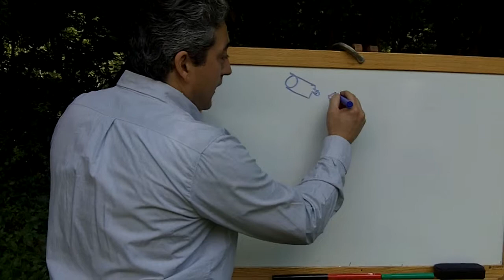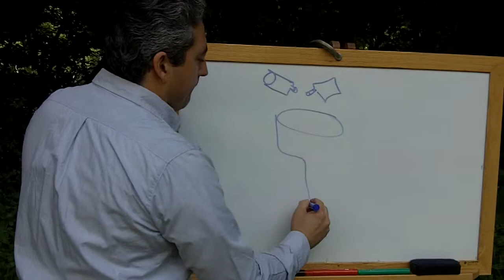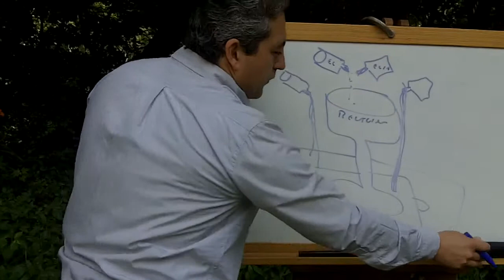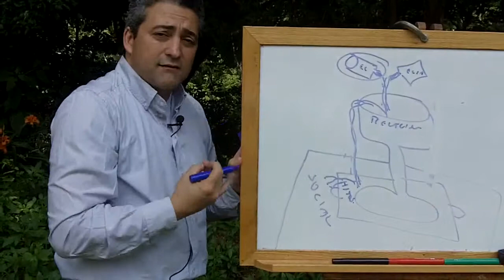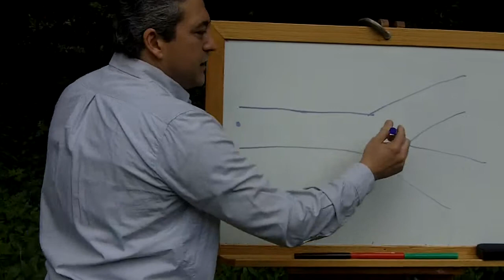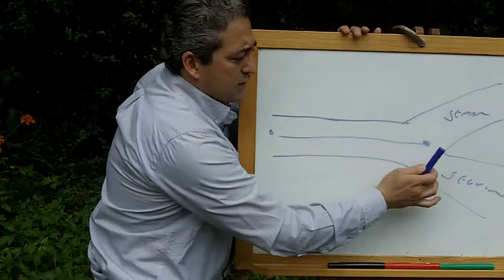Couples Coaching - in Spanish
Ramiro Serna, Life Coach, talks about couples relationship coaching, in Spanish.  This is the third in a series of videos I have produced with Ramiro and can also be viewed on his own YouTube Channel